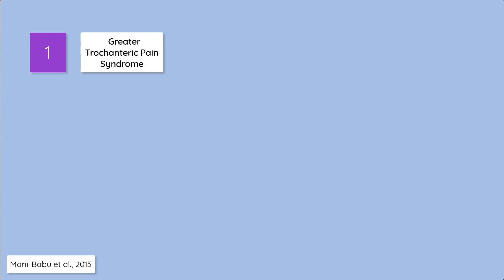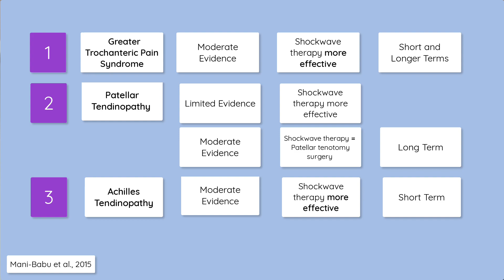Does Shockwave Therapy Work?! | Expert Physio Reviews the Evidence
In this tutorial, we review the latest evidence on the use shockwave therapy in physiotherapy.